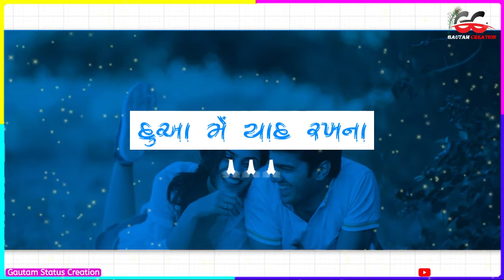new gujarati status || new love❤ status || new whatsapp status(Gaman Santhal) || Gautam Creation